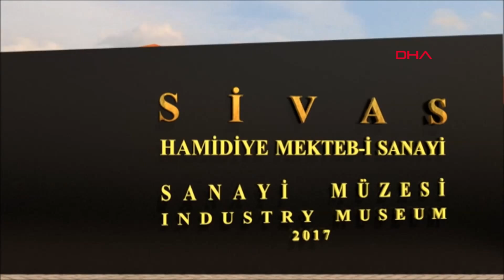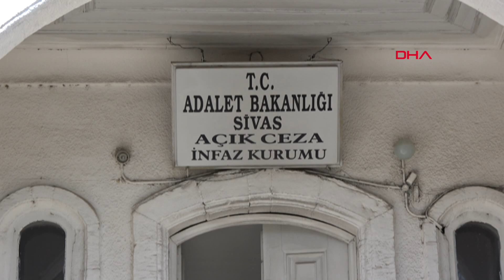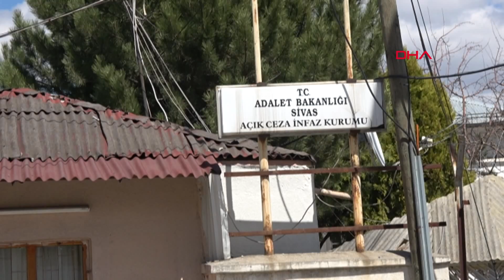Cezaevi olarak kullanılan tarihi mektep, müze oluyor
Sivas'ta 1902 yılında 'Sanayi Mektebi' olarak yaptırılan ve 1961 yılından itibaren açık cezaevi olarak kullanılan tarihi bina aslına uygun olarak restore edilerek, Şehir ve Sanayi Mektebi Müzesi'ne dönüştürülecek.

Sivas'ta 2'nci Abdülhamit'e atfen 1902 yılında inşa edilen ve sanayi alanında eğitim veren 'Hamidiye Mektebi' binası, 1961 yılından sonra cezaevine dönüştürüldü. 1961'den 2019 yılına kadar Adalet Bakanlığı bünyesinde kadın cezaevi olarak kullanıldı. Yeni cezaevi binasının yapımıyla birlikte tarihi bina müzeye dönüştürülmek üzere boşaltıldı. Sanayi ve Teknoloji Bakanlığı'nın 10 milyon liralık desteğiyle aslına uygun şekilde restore edilecek Hamidiye Mektebi, Şehir ve Sanayi Mektebi Müzesi ismini alacak. Binada sergi alanları, satış mağazaları, minyatür halı ve kilim, Sivas tarağı ve bıçağı ile geleneksel müzik aletleri yapım atölyeleri bulunacak bir odası da, cezaevi olarak kullanıldığına ithafen koğuş haliyle korunacak. İhale sözleşmesi yapılan tarihi binada bir ay sonra restorasyon uygulamaları başlayacak. Orta Anadolu Kalkınma Ajansı koordinasyonunda yürütülecek olan projenin ortaklığını Sivas İl Milli Eğitim Müdürlüğü ve Sivas İl Kültür ve Turizm Müdürlüğü yapacak. 18 ay süreli proje ile Sivas'ın kültürel mirasının korunması ve gelecek nesillere yenilikçi bir yöntemle aktarılması amaçlanıyor. Proje kapsamında tarihi yapının rölöve, restitüsyon, restorasyon, makine, elektrik ve peyzaj, müze teşhir ve tanzim çalışmaları yapılacak. Tarihi kent meydanına yürüme mesafesindeki yapı, Sivas'ın geçmişine ışık tutacak.

'BU YAPININ CEZAEVİ OLMASI RAHATSIZ EDİCİYDİ'

Proje hakkında bilgi veren Sivas Valisi Salih Ayhan, tarihi özelliği olan binanın cezaevi olarak kullanılmasının rahatsız edici bir durum olduğunu ve buna kayıtsız kalamadıklarını söyledi. Vali Ayhan, "Abdülhamit döneminde yapılıp o dönem ordunun ihtiyaçlarını karşılayan ve o dönem istihdama da katkı sağlayan çok tarihi özelliği olan bir bina. Bu binamız zamanla misyon değişikliği ile beraber en son cezaevi olarak kullanılmaya başlanmış. Böyle bir yapının cezaevi olarak kullanılması aslında şehir ahalisi açısından da çok rahatsız edici bir durumdu. Buna kurumlarımız kayıtsız kalmadı ve çok güzel bir çalışma yaparak Sanayi Mektebi Müzesi oluşturuldu. Müzecilik konusunda Sivas, kültür ve sanat şehri ama müze sayımız çok yeterli değil. Sanayi Mektebi Müzesi eski ruhu vererek ve günümüz üretim modeline uygun bir geleneksel el sanatlarını da muhafaza edecek. İhalesini yaptık, sözleşme aşamasındayız. 1 ay sonra restorasyon uygulamaları başlayacak ve 1 yıl içerisinde o bölgeyi de rehabilite ederek şehrin meydanına katacağız. Bununla beraber hem şehrin meydanına güzel bir genişleme ve görsellik sağlayacağız, hem de tarihi misyonumuzu, mirasımızı gün yüzüne çıkarma fırsatımız olacak. Bu bölge çok metruk bir bölge. Buraya bir fonksiyon kazandıracağız. Tamamen gün yüzüne çıkarmış şekilde, rekreasyon alanıyla birlikte, üretim atölyeleriyle beraber güzel bir müze ortaya çıkarmış olacağız. İnşallah Sivas'ı müzeler şehri yapacağız. Bu konuda projelerimiz var. Medeniyet müzesi, gastronomi müzesi, tarım müzesi, savaş hatları müzesi yapacağız. Tematik bir çalışmamız var ve bu müze de aslında daha da geniş konsepti olan, geniş fonksiyonları olan ve şehrin de meydanına yakın olması hasebiyle de çevre ile de rehabilite ederek uğrak bir yer olacak. Emeği geçenlere teşekkür ediyorum" ifadelerini kullandı.